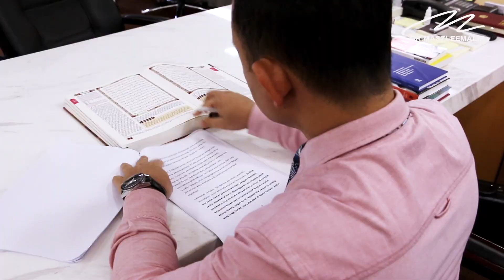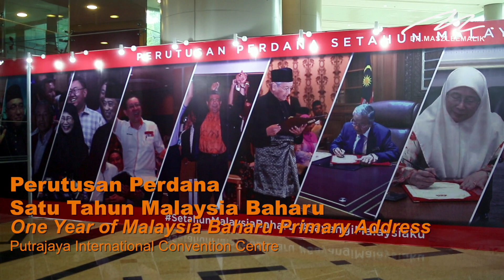Maszlee Vlog #7 - Hubungan Media & 1 Tahun Malaysia Baru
Maszlee Vlog adalah siri yang memaparkan segala perkembangan dan aksi 'sebalik tabir' Dr. Maszlee Malik dan pasukannya. Episod minggu ini memaparkan hubungan beliau dengan media dan juga 1 tahun Malaysia Baru.

Maszlee Vlog #7 – Media Relations & One Year of Malaysia Baru Bumiputera IPTS Empowerment and Malaysia Membaca campaign
Maszlee Vlog is a series that follows the journey of Dr. Maszlee Malik and his team. This week's episode sees Dr. Maszlee and his relationship with the media as well as one year of Malaysia Baru.